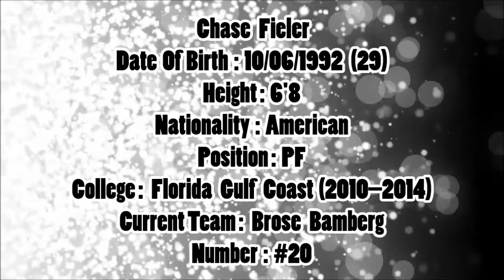Chase Fieler ● Brose Bamberg ● 2020/21 Best Plays & Highlights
Chase Fieler F  #20

Current Team: Brose Baskets Bamberg

Born: Jun 10, 1992 (28 years old)

Birthplace/Hometown: Parkersburg, West Virginia

support us!!